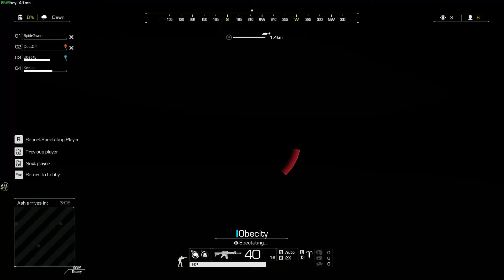im cumming obecity ಥ_ಥ ROE 2019 06 06 00 27 22 06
kenlu spidrgwen obecity